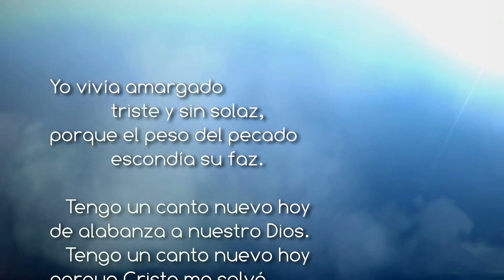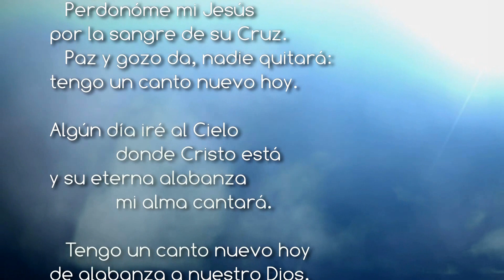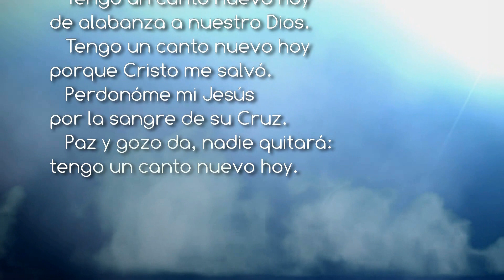Tengo un canto nuevo hoy ~ M&L: John Peterson ~ Coro del IBSTE en concierto